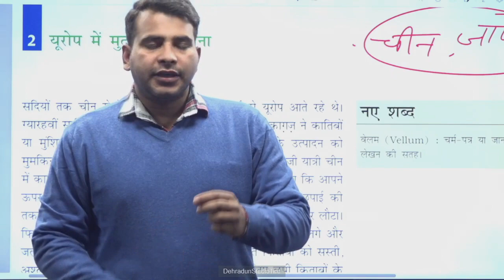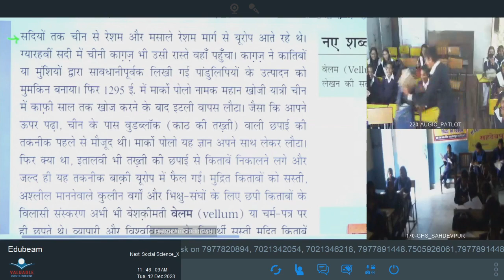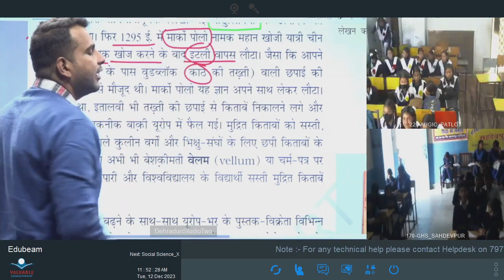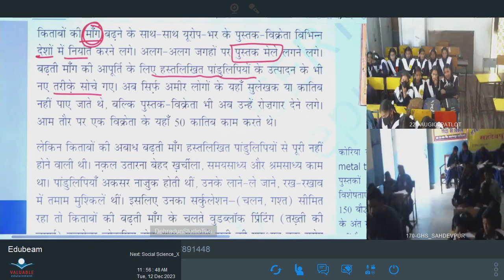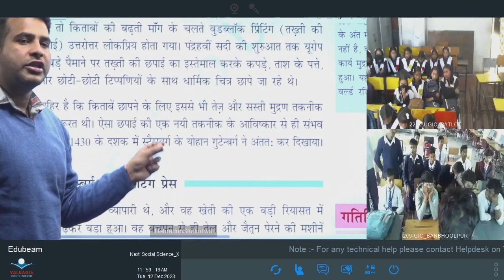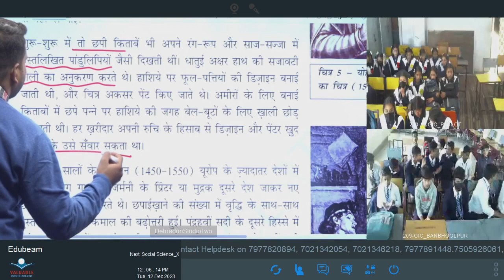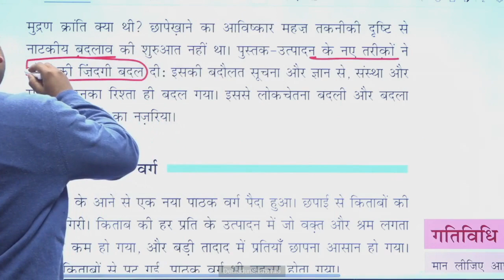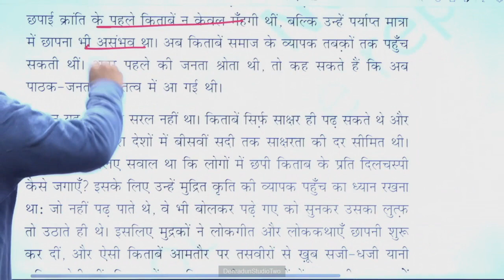कक्षा: 10, विषय: सामाजिक विज्ञान, भाग: 65 (12.12.2023) आईसीटी वर्चुअल क्लास रूम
12122023_11.35 To 12.15_Social Science_Mudran Sanskriti Aur Aadhunik Duniya_Mr.Akash Bhadana_X_Part 2